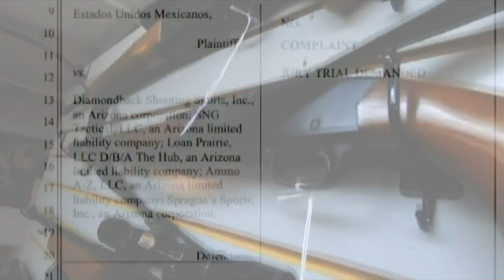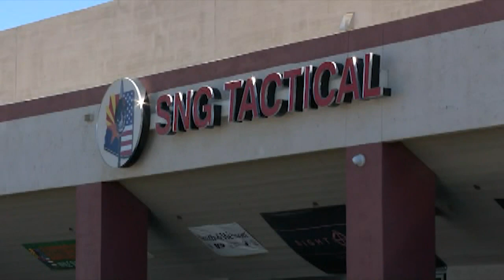Several AZ gun shops accused of participating gun smuggling